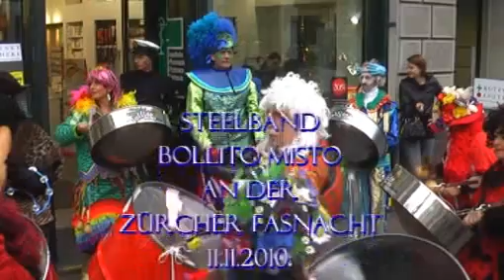zürcher fasnacht 11.11.2010 steelband bollito misto.wmv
zürcher fasnacht 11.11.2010 steelband bollito misto
spielen mambo, never on sunday

kamera monika nicoletti
edited silvie raimondi